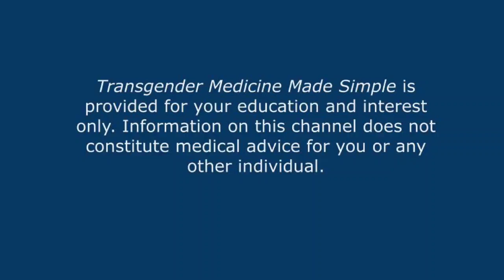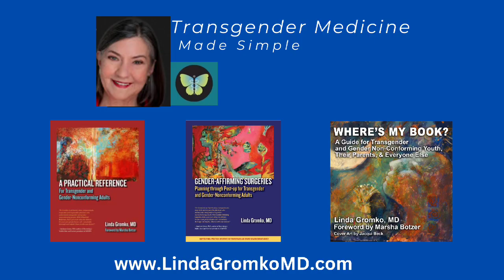Paying for Surgery: Finding the Money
Here are some practical and creative ways to raise money for your gender-affirming surgery.

🔴 *** MY PRODUCTS ***

Linda’s books are found on Amazon.com:

✅ A Practical Reference for Transgender and Gender-Nonconforming Adults

✅ Gender-Affirming Surgeries: Planning through Post-op for Transgender and Gender-Nonconforming Adults

✅ Where’s MY Book? A Guide for Transgender and Gender Non-Conforming Youth, Their Parents, & Everyone Else

🔴 *** ABOUT ME ***

Dr. Linda Gromko is a Seattle family physician who has served the transgender community since 1998. She has written two award-winning books on transgender health, and shares video lectures and free resources for healthcare professionals on her website. Dr. Gromko is the founder of Queen Anne Medical Associates and Transformative Aesthetics, now serving clients from ages 5 through 85. Dr. Gromko is a frequent speaker in the area of transgender medicine for healthcare professionals.

Linda Gromko, MD, started this channel to address the many negative information circulating about the transgender community. Having worked with the transgender community since 1998, Dr. Gromko seeks to provide factual information, delivered with kindness, to individuals, parents, and healthcare providers.

Transgender Medicine Made Simple is provided for your education and interest only. While medical topics are discussed, material on this site is NOT intended to be a substitute for professional medical advice, diagnosis, or treatment. Information on this channel does NOT constitute medical advice for you or any other individual. When this information stimulates questions, contact your own personal physician or other healthcare providers. They will know the specifics about your personal situation.

gendernon-conforming